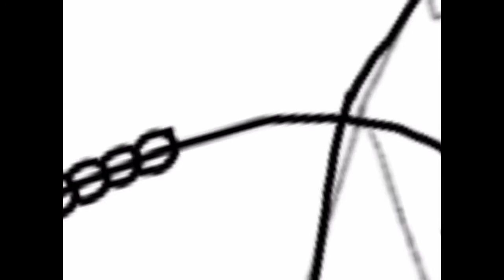EITBON Stage 3 but as a human (Speeddraw)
Sorry it took so long to make this one, I was trying to focus on animation stuff along with other misc projects of mine. I’m pretty proud of how this came out tbh :)

Go check you Everywhere in the Beginning of Nowhere if ya haven’t already! It’s a bit longer than EATEOT (a whopping 9 hours and 19 minutes) but is quite the experience :)

Click here to donate to the Fisher Center for Alzheimer’s Research Foundation and learn more about Alzheimer’s and dementia